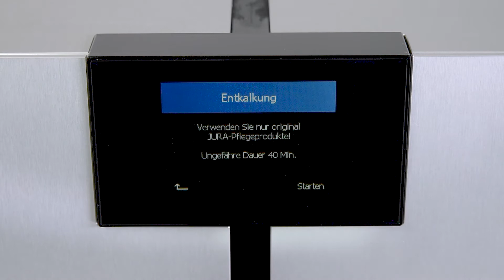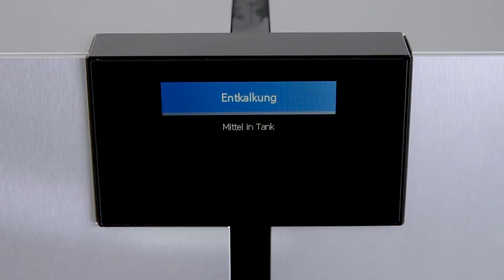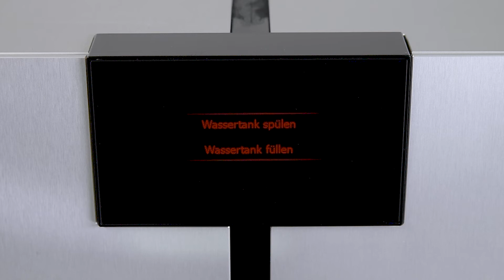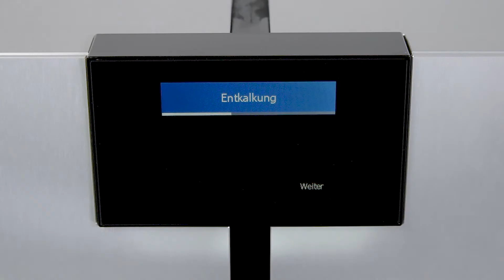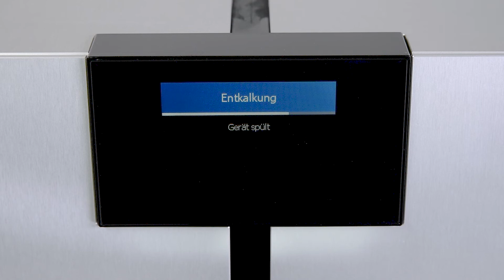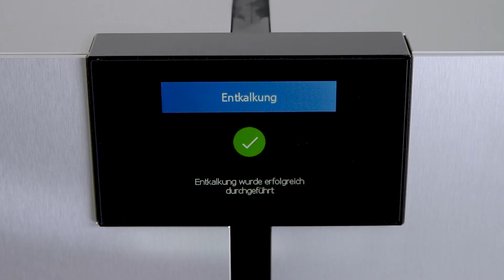JURA ENA 8 Touch - Gerät entkalken